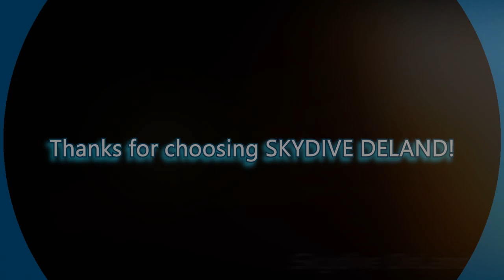Skydive Deland welcomes Nick